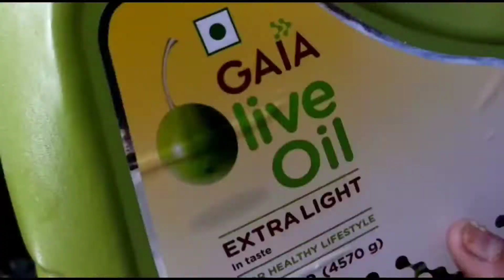व्रत वाले सात्विक सूखे आलू की आसान रेसिपी। Vrat Recipe। Falahari Aloo Recipe। आलू रेसिपी।